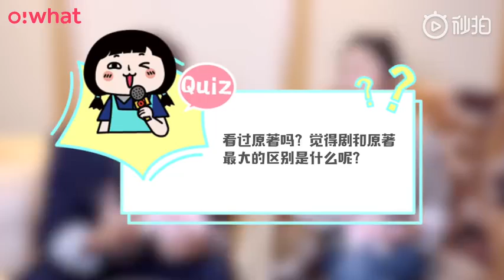【采访合集】可可爱爱两小只【持更至0201】【任嘉伦×谭松韵】【锦衣之下】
喜歡我的朋友可以關注我哦，我會持續和大家分享最新娱乐圈八卦资讯
I will continue to share the latest entertainment gossip information with you.